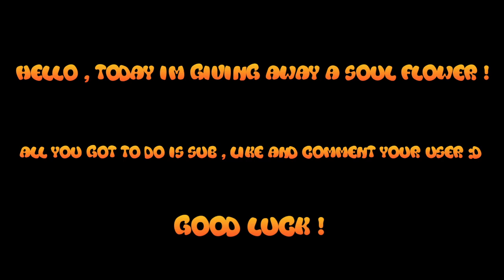SOUL FLOWER GIVAWAY 0: